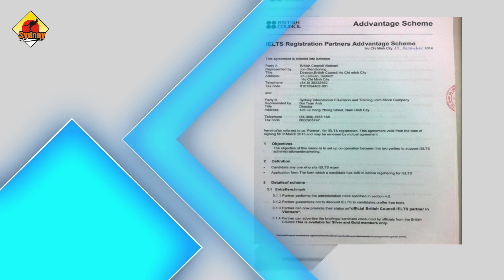Giới thiệu về học viện anh ngữ Sydney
Công ty CP Giáo dục và Đào tạo Sydney là tổ chức uy tín tại Nam Định đào tạo Anh ngữ chuẩn Anh Mỹ và hoạt động phương châm "Cam kết chất lượng cho từng học viên".
_ Công ty là phân nhánh của hội đồng Anh Bristish Council và IIG- đơn vị khảo thí và tổ chức thi IELTS, Toefl tại Việt Nam.
_ Đồng thời là đơn vị chính thức giảng dạy, đảm nhiệm vai trò nâng cao trình độ dạy và học tiếng Anh cho phổ thông theo Đề án "Dạy và học ngoại ngữ trong hệ thống giáo dục Quốc dân giai đoạn 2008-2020".
_ Sydney không ngừng nỗ lực nghiên cứu, thiết kế chương trình đào tạo Quốc tế và phù hợp với nhu cầu của người học: Tiếng Anh mầm non, Tiếng Anh trẻ em, Tiếng Anh cho sinh viên, doanh nghiệp, chuyên sâu về lĩnh vực. Luyện thi TOEIC, TOEFL, IELTS, B1-B2 châu âu, IOE quốc gia, hùng biện tiếng Anh...
_ Tâm huyết của chúng tôi là duy trì truyền thống hiếu học đất Thành Nam, giúp học viên xóa bỏ những rào cản khi giao tiếp bằng tiếng Anh, để học viên sử dụng tiếng Anh như ngôn ngữ thứ hai.